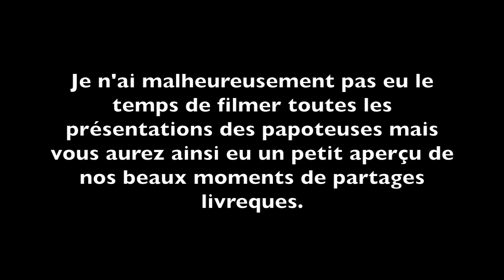Les Papotages Livresques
Aujourd'hui, je vous emmène avec moi lors de mon club de lecture "Les papotages livresques".

Laurie

MOINS